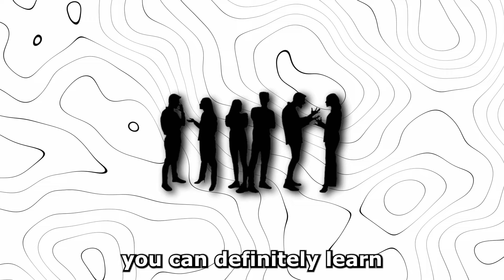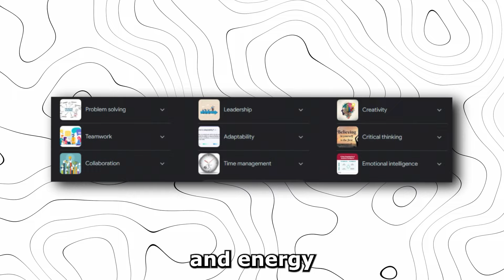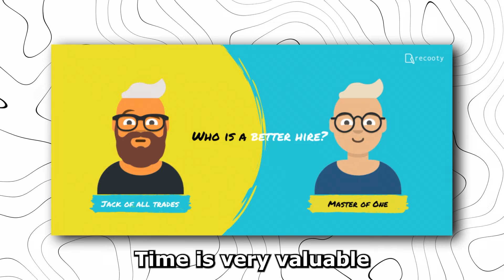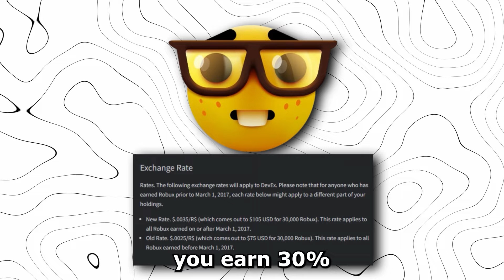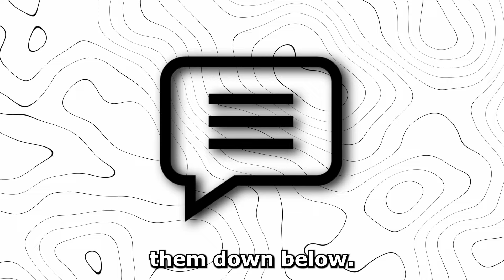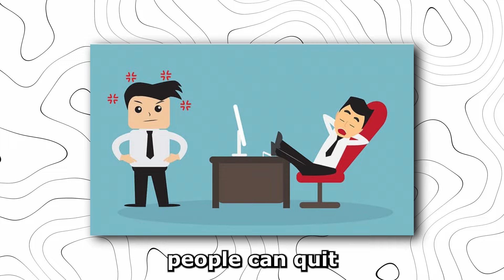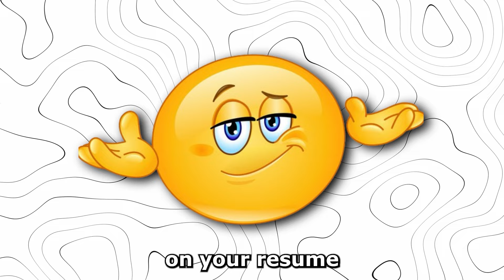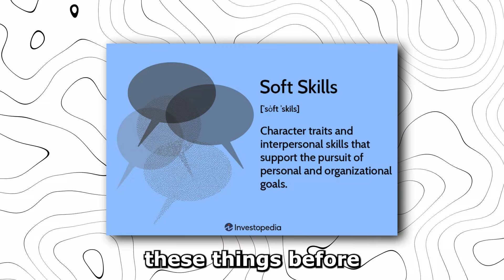you have been lied to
I get that if you are starting out as a solo game developer, that you will be solo. But to make amazing games you need a team. And in this video I will tell you why.